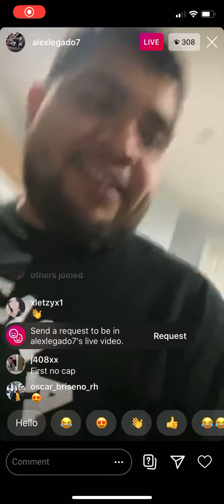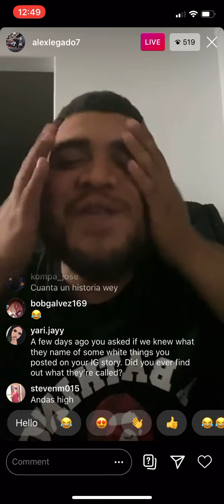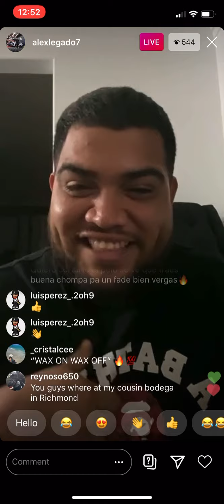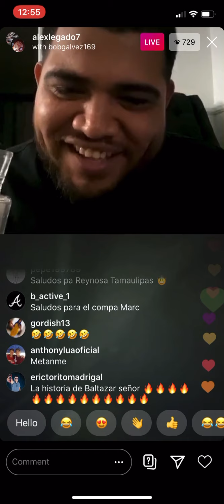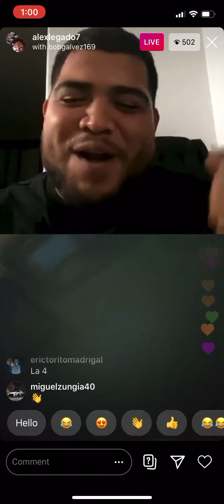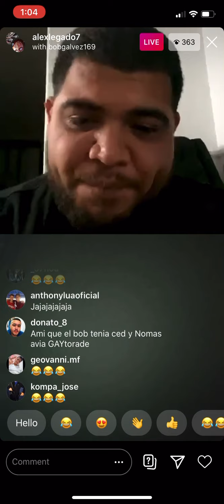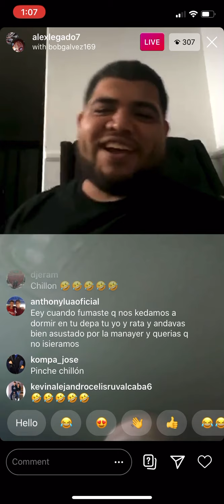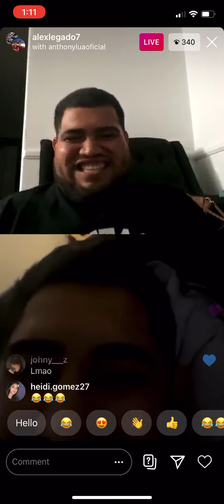Alex De Legado 7 Funny IG Live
LivesTumbados!!!   Legado7